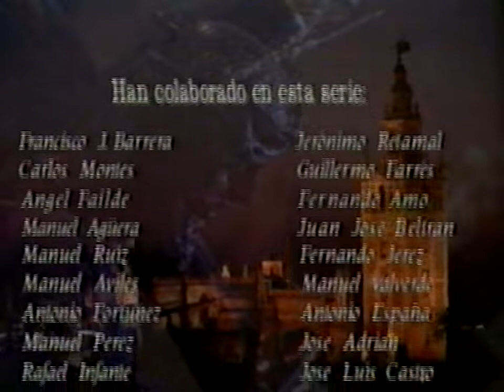El Correo de Andalucía: La Campana Paso a Paso - Domingo de Ramos III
Hermandades: La Estrella, La Amargura y El Amor.

La película que obra en sus manos es parte de la producción más importante que la iniciativa privada ha realizado sobre la Semana Santa Sevillana.
La Campana Paso a Paso, es el relaao atento y detallado de la llegada de cada una de las Hermandades a la Carrera Oficial, en un lugar de difícil acceso, y que ahora podrán disfrutar en imágenes realizadas con los mayores adelantos técnicos, materiales y humanos.
En la Campana, lugar de privilegio donde por un lado los Abonos históricos para "Las Sillas" que pasan de padres a hijos, y por otro su reducida capacidad hacen de esta magnífica obra, un documento inaudito para la mayoría de nosotros.
Dispóngase pues a disfrutar del fruto de un trabajo tan artísico como irrepetible.

Colección VHS de El Correo de Andalucía producido por Video Lectura (1994)